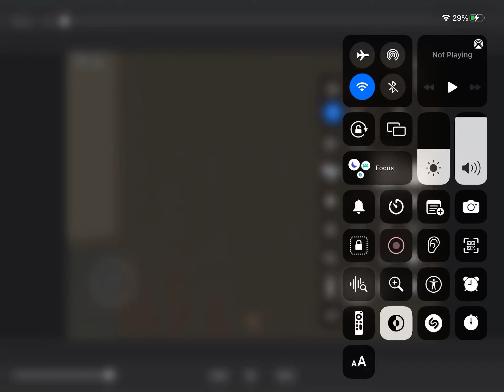can Bryson stop 2 babies from playing with the ceiling fan?